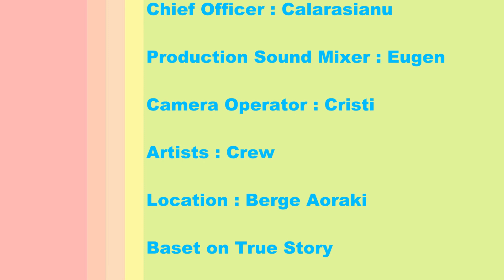Crew Ships B.A.